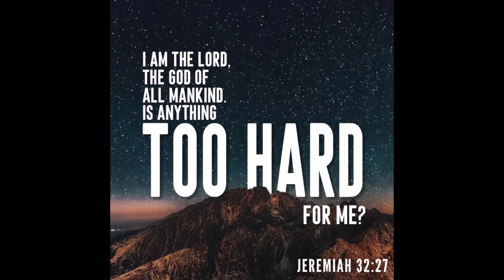PRAYERS FOR YOUR CHILDREN’s FUTURE 🙏🏽👦🏻👧🏽👶🧒🏽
Prayers for your children’s future!!🙏🏽🙏🏽🙏🏽 Join me for prayer every Monday-Thursday at 10 EST by coming to this channel for new prayers. You can also check out our “Prayer Library” by clicking the playlist to see hundreds of prayers based on different categories. I’m so happy you’re here sister! May the Lord be glorified!

THE CIRCLE MAKER

GOALS AND PRAYER PLANNER FOR THE NEW YEAR:

SOW YOUR SEED:

$KimyettaHayden

WHAT I USE IN MY PRAYER CLOSET:

MY GOALS AND PRAYER PLANNER
PRAYER SHAWL
PRAYER WALL DECOR
FELT TIP WRITING PENS
WRITING JOURNAL

MY FAVORITES BOOKS:

THE CIRCLE MAKER
FERVENT PRAYER
KINGDOM WOMAN
JESUS CALLING DEVOTIONAL

**InThePrayerCloset.com